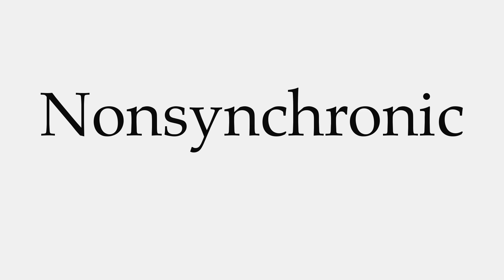How to Pronounce Nonsynchronic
This video shows you how to pronounce Nonsynchronic